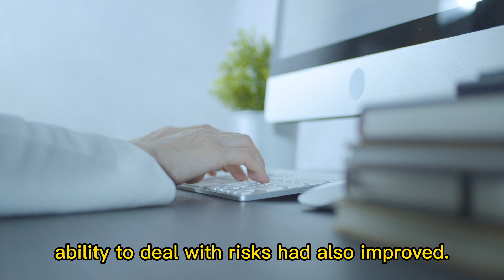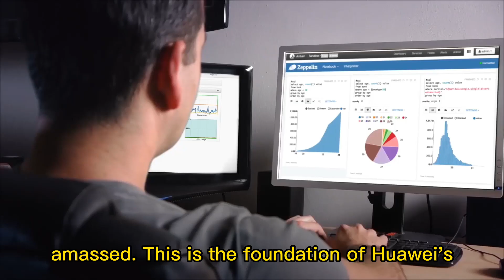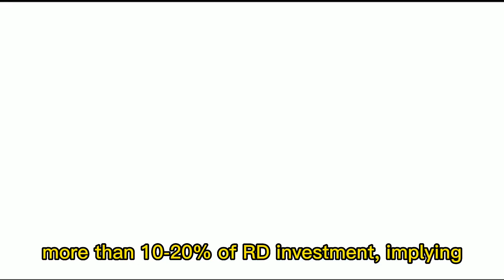[Huawei]Where has Meng Wanzhou been since her release from Canada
After more than 1,000 days in jail by Canadian authorities, Huawei company's Chief Financial Officer Meng Wanzhou returned to China on September 24, 2021, after reaching an agreement with the US Justice Department about fraud allegations against her. Notably, contrary to previous assumption, Meng pled not guilty, and the deferred prosecution arrangement included no fine against her. This is a significant win for both Meng and Huawei, since the US side conceded that the legal case against Meng was flawed from the start, possibly due to then-US President Donald Trump's aim to demolish Huawei's leadership position in the global 5G battle. A hearty welcome greeted her in China. Although it has been many months after the news broke, it is still unclear where Meng Wanzhou will go and what she will do following her release from Canada. People are intrigued by her relationship to Huawei, the Chinese tech giant, and in the meantime, she has become a legendary lady who has demonstrated to successfully withstand such torture. So, where has she gone since she was released? What are her and Huawei's next steps? What will she accomplish in the next years? Let's keep watching this video to find out the answers to those  questions!